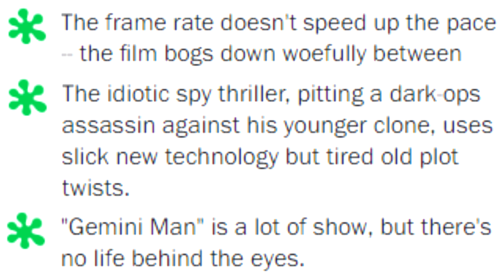I feel bad for Gemini Man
Yes it's true. I feel bad for Gemini Man and Ang Lee. Its like a 4 or a 5 tho.

Yes, I understand the movie. No, that doesnt change my mind. Let's just agree to disagree.

Gemini Man - Ang Lee - Will Smith - Action, adventure, thriller -